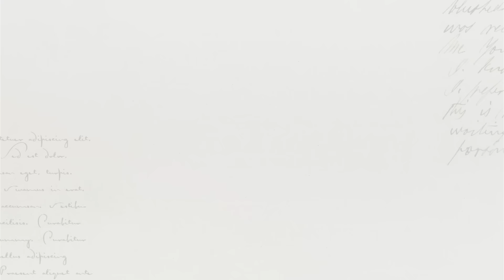프랑스 구조주의 철학자들의 사상 총정리! : 푸코 바르트 레비스트로스 라캉 쉽게 읽기(교양인을 위한 구조주의 강의) 2부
프랑스 구조주의 철학자들 총정리 하기!
: 푸코 바르트 레비스트로스 라캉 쉽게 읽기(교양인을 위한 구조주의 강의) 1부

🔔혹여 방송중 광고된 제품들 궁금하시면 아래의 링크 따라가 보시면 어떨까요? 비싼 기존 미디어 광고대신 유통비용을 매우 절약한 중소기업의 알찬 제품들 꼭 만나보세요!!!🔔

💪  소백지향 홍삼💪
소백산의 기운을 담은 풍기인삼으로 만든 소백지향 홍삼도 꼭 한 번 드셔보세요^^

☕️ 일당백과 함께하는 1kg커피~~ 쇼핑몰은 구글플레이 혹은 애플 앱스토어에서 1kg커피 검색하셔서 다운 받으셔도 되고, 로 접속하셔도 됩니다 ☕️

🍎  영주 100% 순수 사과즙과 블루베리즙 석류즙 등을 만나시려면
눌러주세요! 다른건 일절 넣지 않은 맛있는 사과즙입니다^^ 콜라 사이다 드시지 마시고용~ 아이들도 참 좋아합니다!!